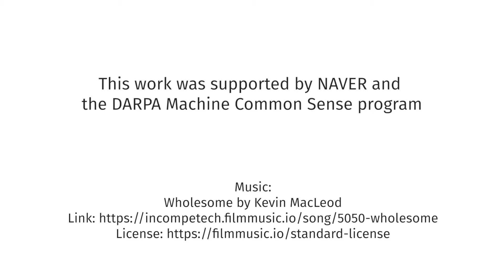MITs Mini Cheetah robot runs faster than ever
Разработчики из Массачусетского технологического института научили четвероногого робота Mini Cheetah быстро бегать. Он поставил собственный рекорд, разогнавшись до 3,9 метра в секунду после обучения в симуляции с нейросетью в качестве алгоритма-контроллера.